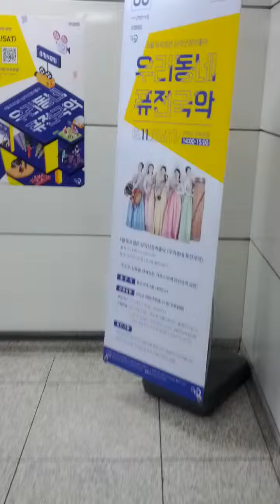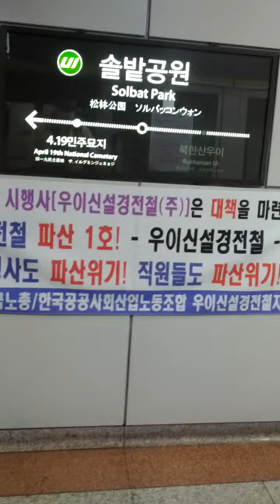Solbat Park Station(L02)-16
Sun 29th May 2022(AH 1443 Shawwal 28th)..